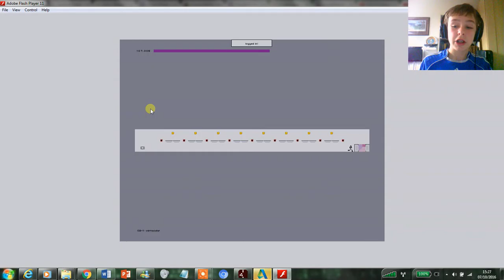THE WAY OF THE NINJA!!! #1